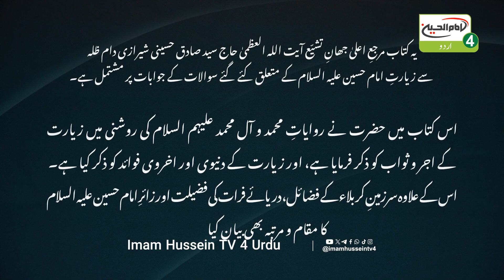Asrar e Ziyarat Karbala | Ep 26 | Maulana Imtiyaz Ali Jafri | Imam Hussein Tv 4